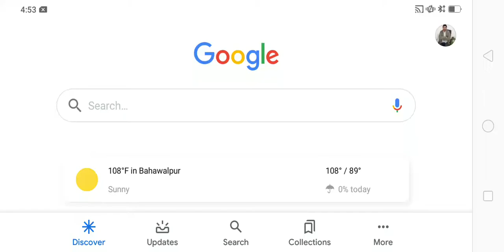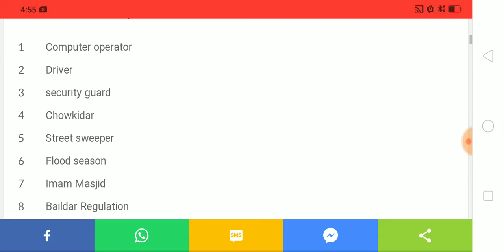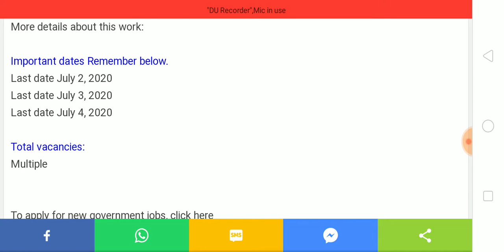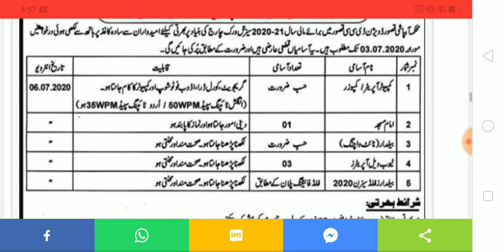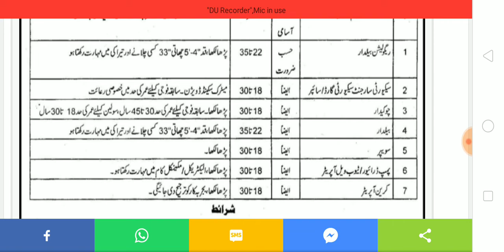IRRIGATION DEPARTMENT JOBS 2020 LATEST IRRIGATION DEPARTMENT JOBS 2020